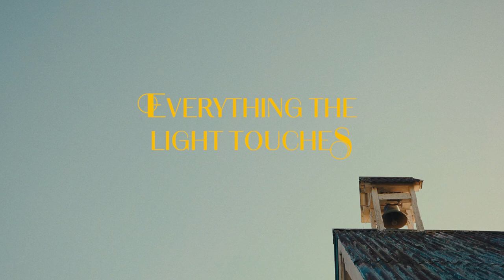PHILE_BRAND FILM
Client: PHILÉ
Director: Clare Alstin
DOP: Brett Brown
Photographer: Sophie Brockwell
Talent: Marina Merhi, Liv Merhi, Archie Milosevic, Lola Milosevic & Renata Vidovic